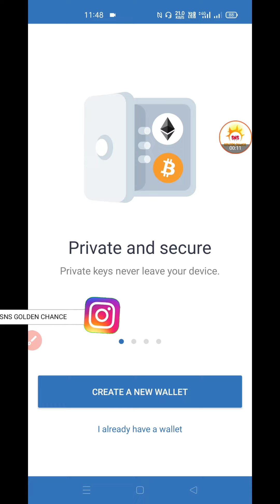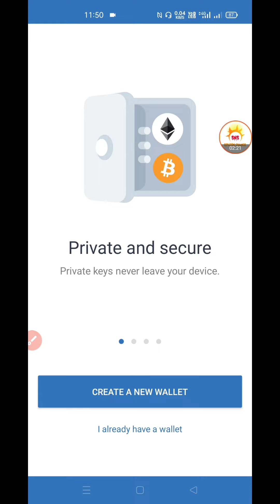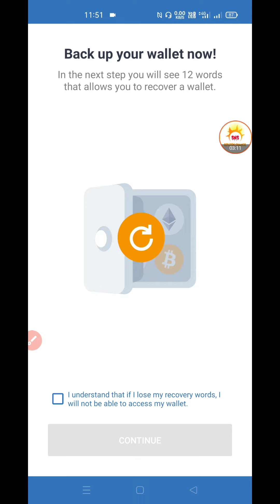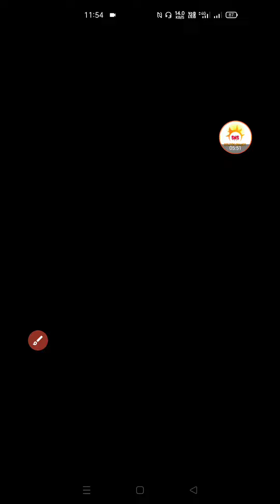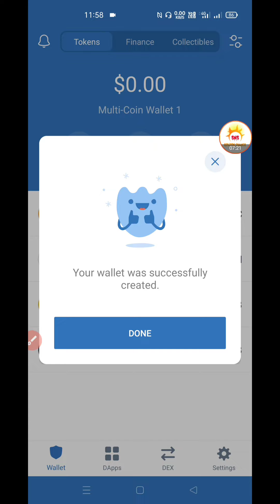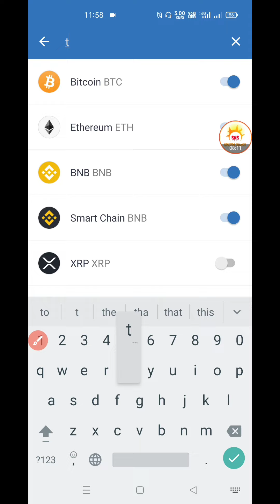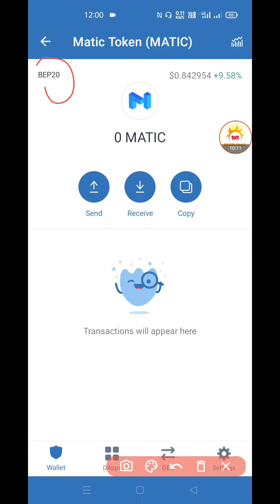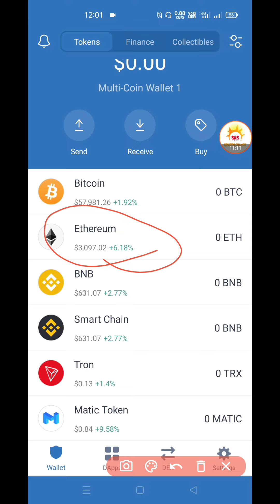Trust Wallet Create Account What is Trust Wallet Benifit Or Loss Hindi,Urdu